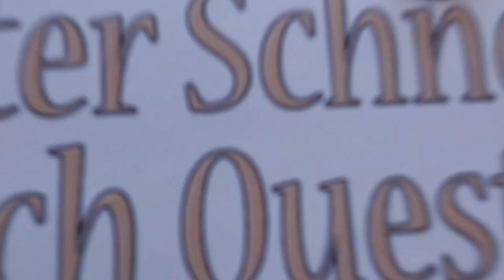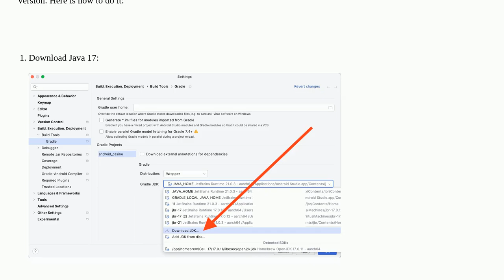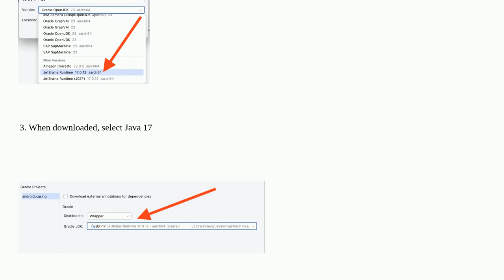Android Studio Ladybug: Your build is currently configured to use incompatible Java 21.0.3 and Gr...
Android Studio Ladybug: Your build is currently configured to use incompatible Java 21.0.3 and Gradle 8.0. Cannot sync the project

A special thanks goes out to the community

  gradle android java ladybug android-studio